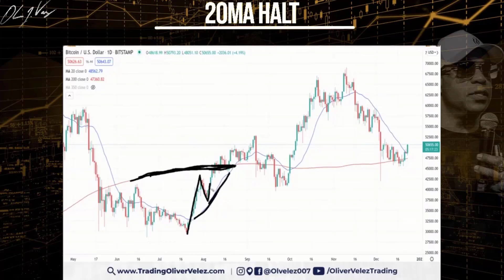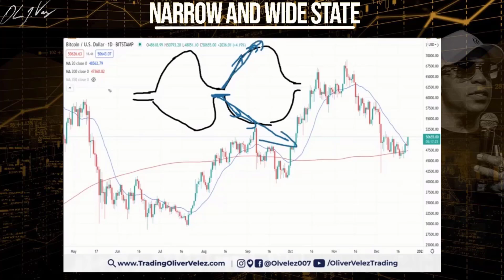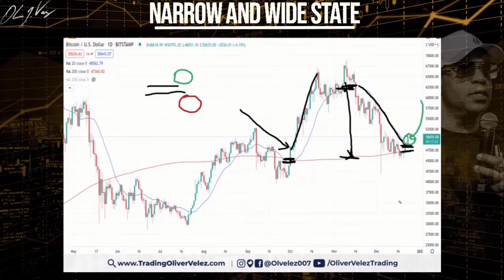Por qué la ruptura del 200 SMA es 🔥 Una de las señales de Trading más poderosas 📈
Identificar la ruptura del MA 200 puede ayudarte a determinar si una acción está en una tendencia alcista o bajista. En este video, encontrarás información detallada sobre cómo funciona el MA 200, cómo se puede utilizar para el trading y cómo se puede identificar su ruptura. Si estás interesado en aprender más sobre cómo identificar la ruptura del MA 200 y cómo usar esta herramienta en tus operaciones de trading, te recomiendo que veas este video. ¡Espero que lo encuentres útil e informativo!